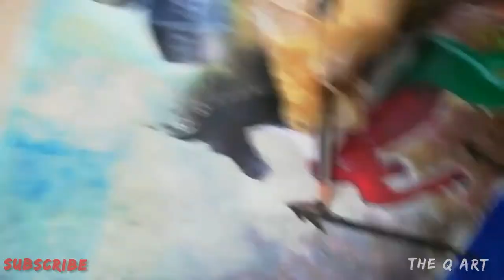Palestine Flag painting with Masjid Al_Aqsa | World best painting |The Q Art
It is the first eposide of The Q Art